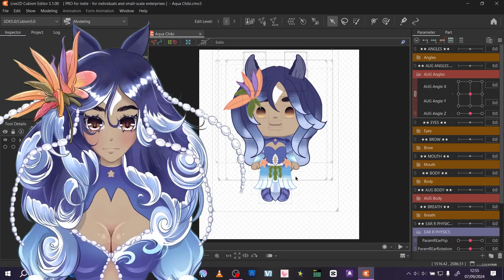Dandelion's rebranding!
Hello everyone! I'm announcing my return with my new name and design, and  making a little question for you all:
Would you like to continue with Fae Farm or shall we switch to a game more within the vibe of the vtuber?